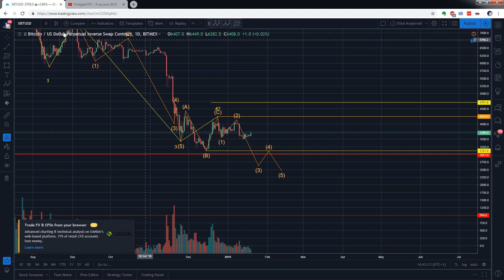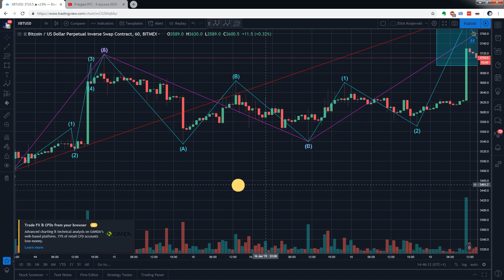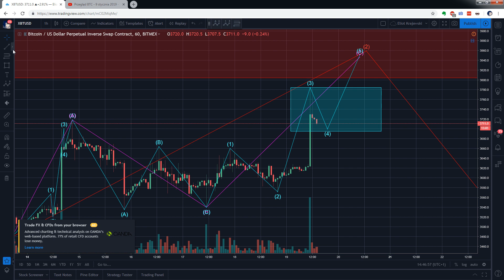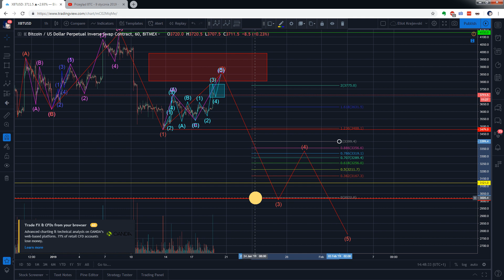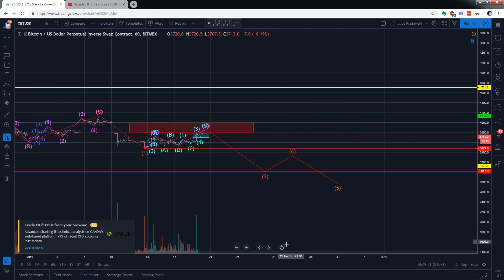Przegląd BTC - 19 stycznia 2019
Moja próba interpretacji sytuacji na wykresie BTC/USD wg. teorii fal Elliotta